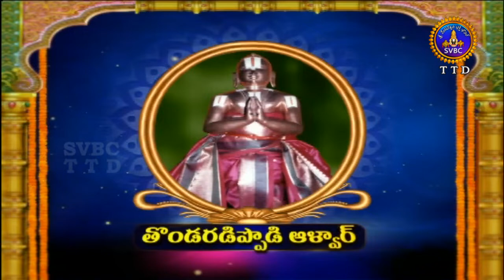Alwar Srisukti | Ep 2158 | 04-06-18 | SVBC TTD